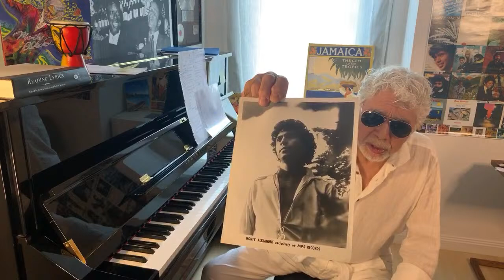Reminiscing in Riddim © ℗ - Episode 21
An impromptu LIVE streaming series, Saturdays at 4pm.

From my piano room, I will be telling you stories—reminiscing about my incredible music and life journey, and the wonderful people I met along the way, hopefully providing a brief distraction from being cooped up in our homes...and it looks like we'll have to do this a little longer. I am calling this series “Reminiscing in Rhythm... Riddim”© ℗ -Monty Alexander